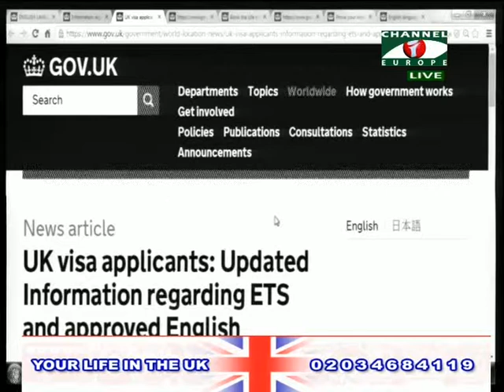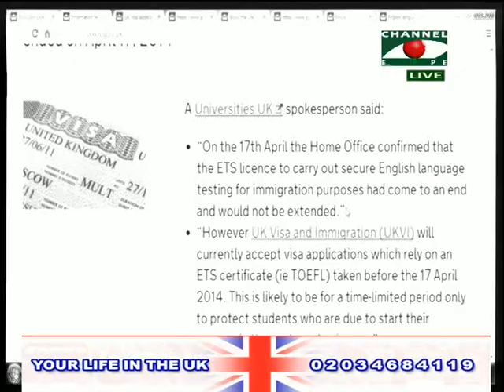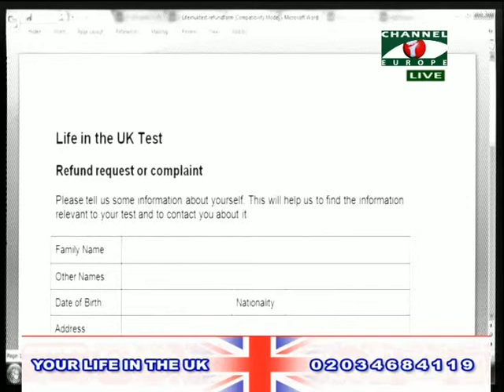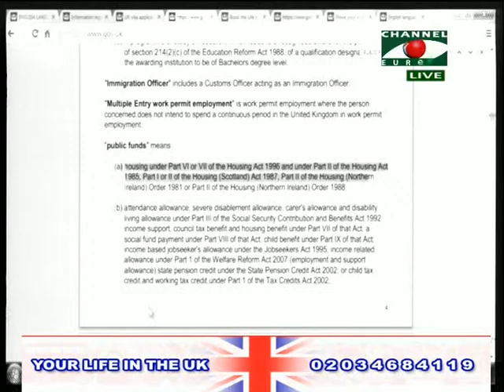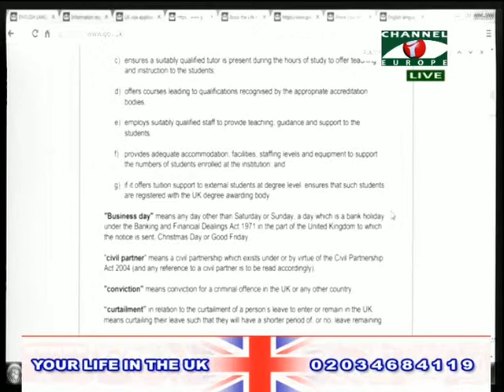Your Life in the UK 120614 2